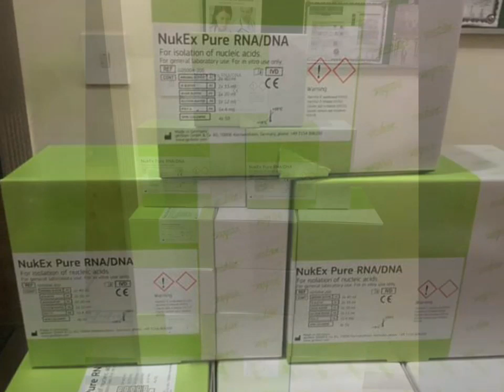PCR_extraction_RNA/DNA_kits